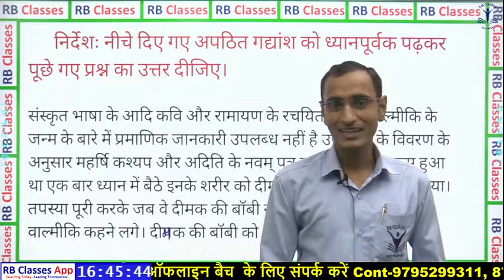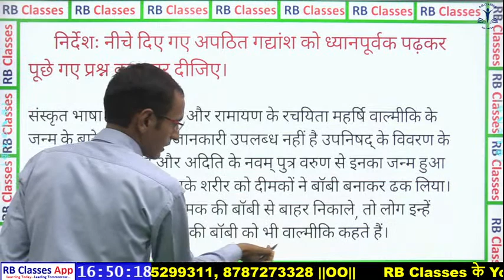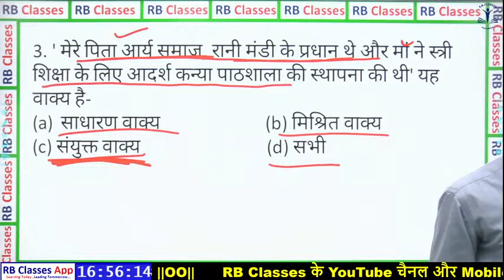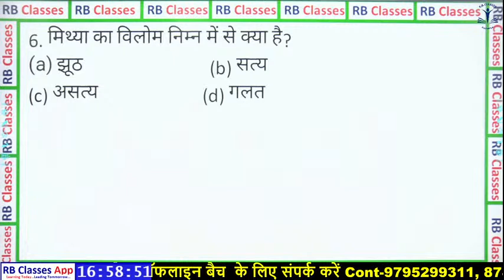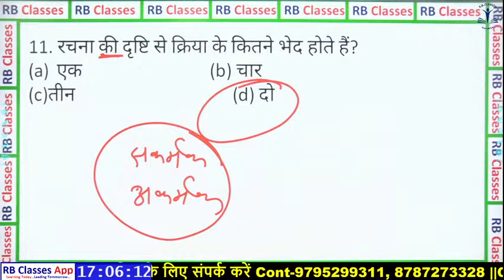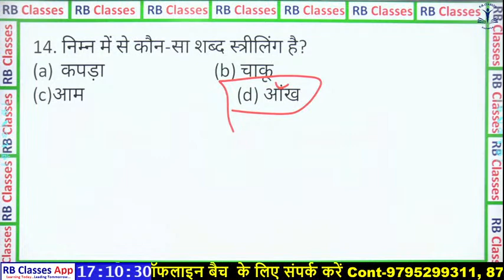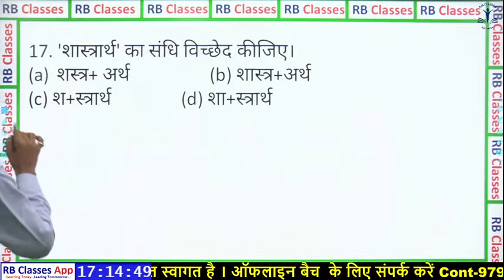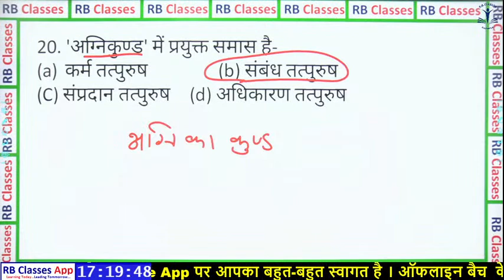Hindi All India Test Series 20-20 Part-24 UPSI, LEKHPAL, JAIL WARDEN, FIREMAN With Satyendra Sir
🔴 FREE Demo Available 🔴On RB Classes Official 📲 App

🔴 RB Classes download the application.

🟡 UPSI2020 (Live Batch) 9534 भर्तियां |  Join Now With Our App
🟡 LEKHPAL 2020 (SANKALP Batch) 5200+ Join Now With Our App

Our YouTube Free Classes time _table⏲️
💠2:00 PM - Polity MCQ By Manjul Sir